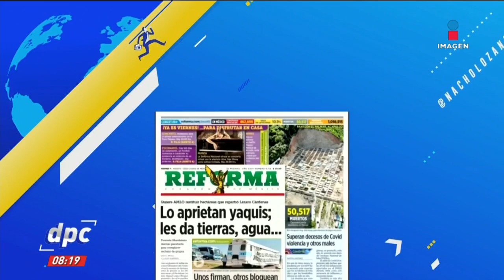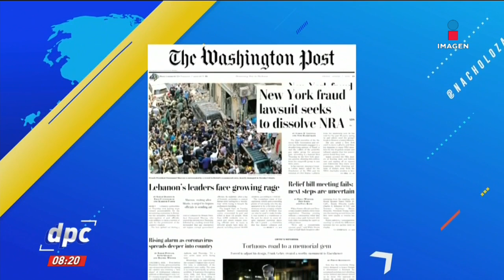Encabezados: Un muerto cada cuatro minutos | De Pisa y Corre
Un muerto cada cuatro minutos: México rebasa los 50 mil decesos por COVID19… Estas son las primeras planas del día en periódicos nacionales e internacionales.